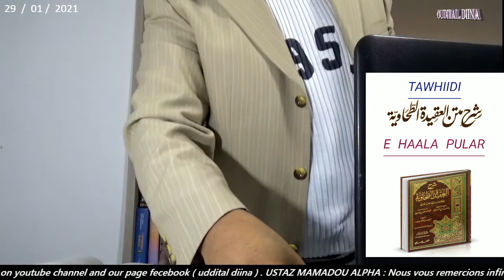Ustaz Mamadou Alpha ( 32.) شرح العقيدة الطحاوية: ونرى الصلاة خلف كل بر و فاجر من أهل القبلة..